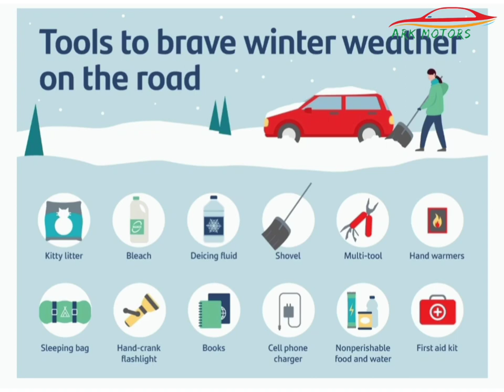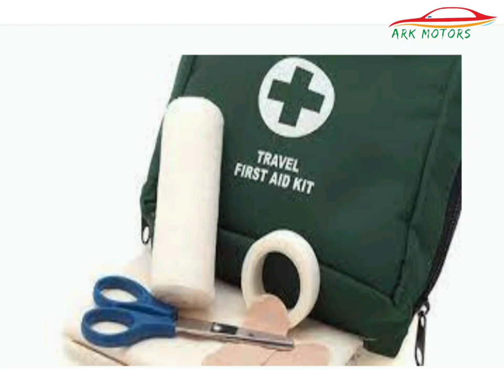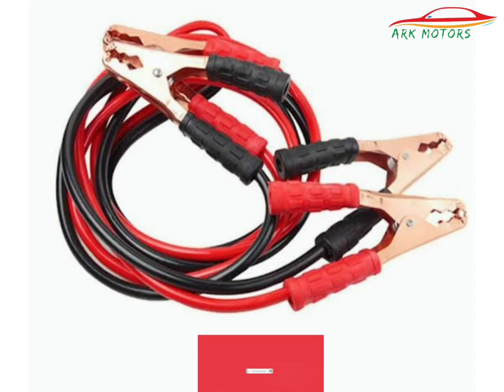Are u visiting Snow falling AREA? so must watch this picture video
We deals in NEW&USED cars
for more details